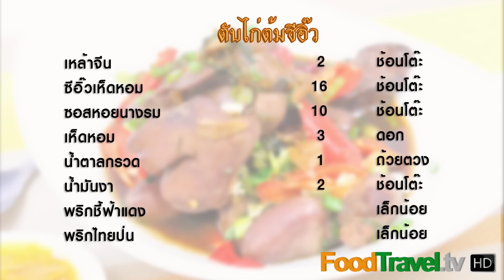ตับไก่ต้มซีอิ๊ว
วันนี้ผมมีเมนูทีเด็ดที่เหมาะสำหรับทานกันในครอบครัวมาฝากครับ เป็นเมนูง่ายๆ ที่แฝงไปด้วยความอร่อย นั้นมันก็คือ เมนูตับไก่ต้มซีอิ๊ว รับรองได้เลยครับว่าเมนูนี้ต้องอร่อยได้เรื่องแน่นอนครับ

วัตถุดิบตับไก่ต้มซีอิ๊ว

1. ตับไก่ 2 ขีด
2. หัวใจไก่ 1 ขีด
3. กึ๋นไก่ 2 ขีด
4. หอมแดง 1 ช้อนโต๊ะ
5. ขิง 1/2 ช้อนโต๊ะ
6. รากผักชี 5 ราก
7. โคนต้นหอม 3 โคน
8. โคนขึ้นฉ่าย 3 โคน
9. เหล้าจีน 2 ช้อนโต๊ะ
10. ซีอิ๊วเห็ดหอม 16 ช้อนโต๊ะ
11. ซอสหอยนางรม 10 ช้อนโต๊ะ
12. เห็ดหอม 3 ดอก
13. น้ำตาลกรวด 1 ถ้วยตวง
14. น้ำมันงา 2 ช้อนโต๊ะ
15. พริกชี้ฟ้าแดงซอย
16. พริกไทยป่น เล็กน้อย

 กระทะ

วิธีทำตับไก่ต้มซีอิ๊ว

 1. ตั้งกระทะ ใส่น้ำมันลงไปเล็กน้อย ใส่โคนต้นหอม โคนขึ้นฉ่าย รากผักชีลงไปย่าง แล้วใส่หอมแดง เห็ดหอม ขิง เหล้าจีนซีอิ๊วเห็ดหอม น้ำตาลกรวด พริกไทยป่น เต็มน้ำเล็กน้อยคนให้เข้ากัน
2. แล้วใส่ตับและเครื่องในลงไป ตามด้วยน้ำมันงา ต้มตับจนสุก พักไว้ 2-3 ชั่วโมงให้เข้าเนื้อ
3. ตักใส่ภาชนะที่จัดเตรียมไว้ตกแต่งด้วยขึ้นฉ่าย พริกชี้ฟ้าแดง